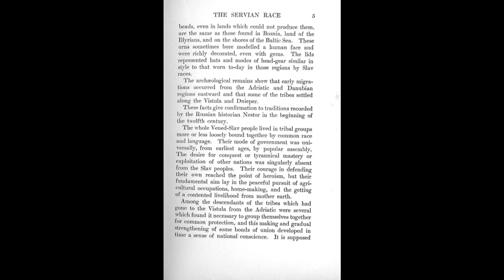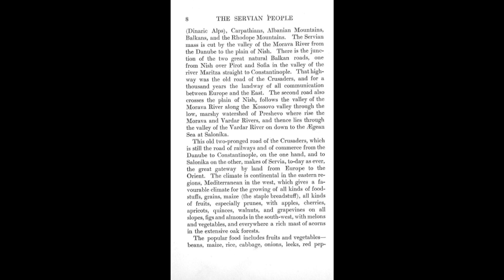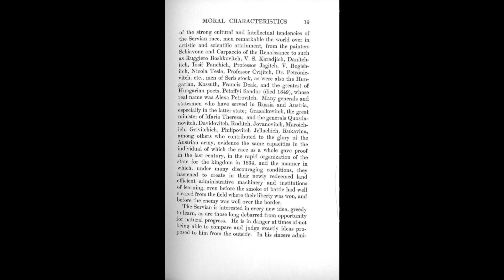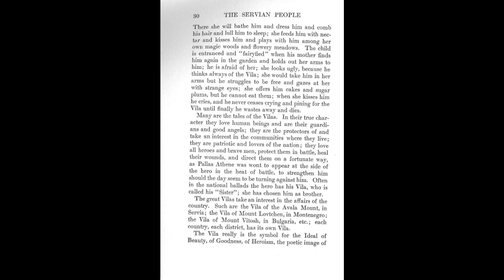Serbs Native people of the Balkans - Srbi Najstariji Narod - SERVIAN PEOPLE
SERVIAN PEOPLE Serbs people of antiquity we have always been serbs but outsiders have called us wends, triballi, sorbs, serb, serbie, servian, servische, yugoslavs, illirians, Thracians(rasani), etruscans (raskani), Vlachs Dacians=(the wolf people) even (albos meaning white people in  latin, do not confuse with shiptars)  even Rome origial name was servische,

 Description, Plan Rome- Servische Muur.png. Servian (Republican)